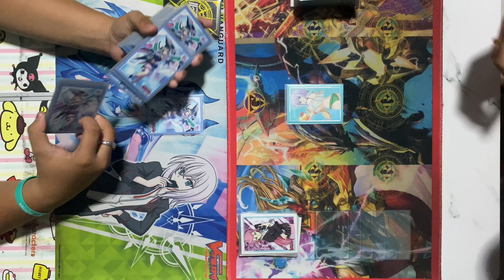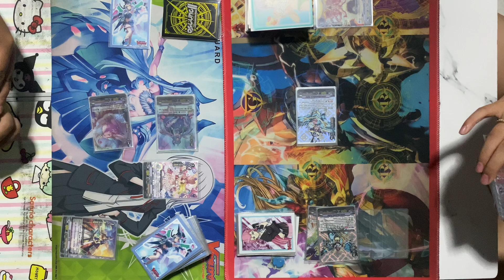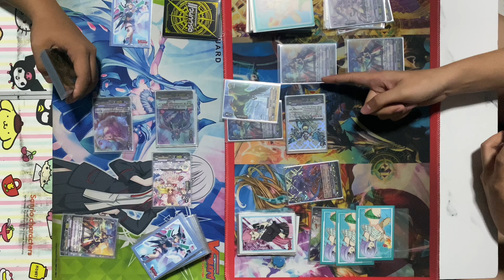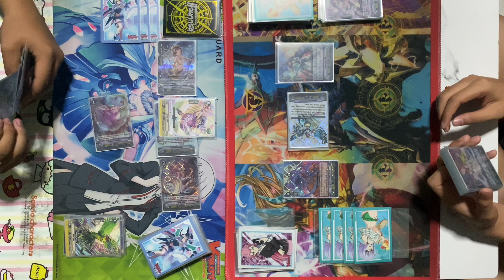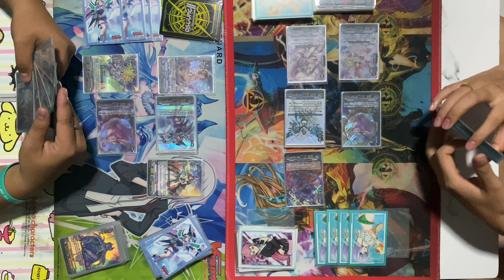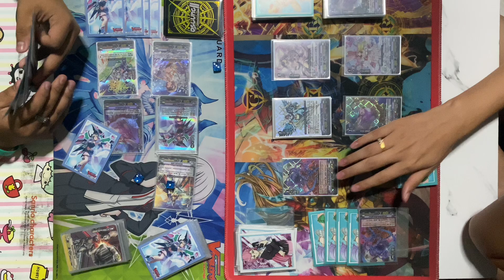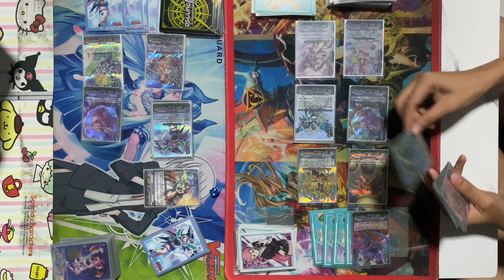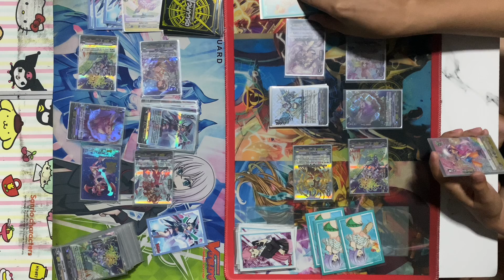FIGHT13 ออราเคิล ทิงค์ แทงค์ (เมกัส) VS ออราเคิล ทิงค์ แทงค์ (ซึคุโยมิ) ใครจะตีใครตาย✨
กดlike กดshare กดsubscribe ให้ช่องAYAMA Capital ด้วยน้า